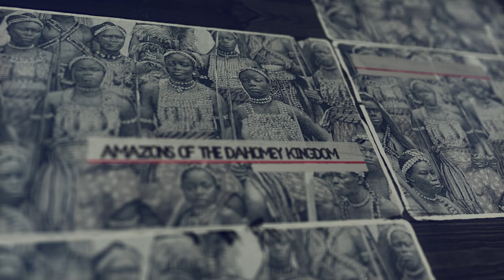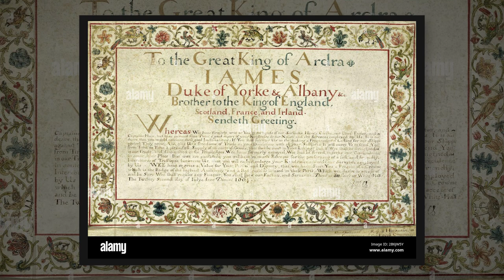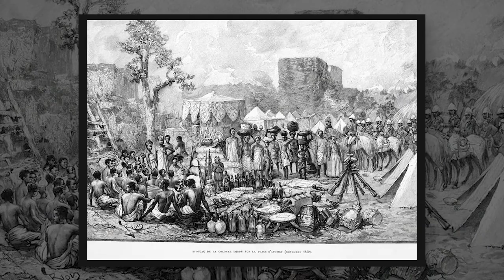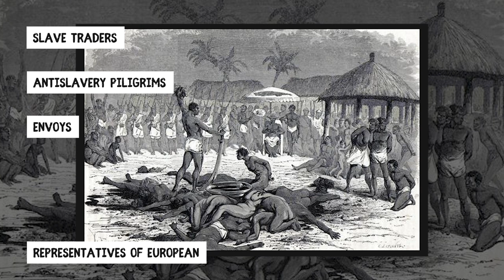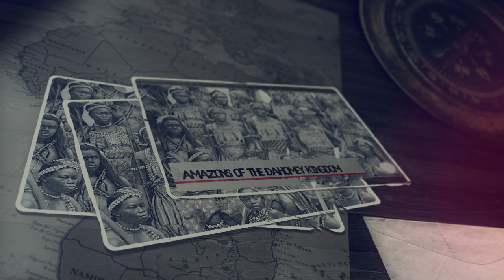The Kingdom of Dahomey: AMAZONS OF DAHOMEY #1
This is the first episode of the Warrior Women of Dahomey, where we learn about how the Dahomey kingdom first came about. How a section of the fon people left their lands and migrated to Allada, and how a succession dispute led to the discovery of Abomey, Port Novo, Whydah and eventually the creation of the Dahomey Kingdom. Featuring notable characters such as Prince Agassu, Do-Aklin, Dakondonu, Houegbaja, Agaja and much more.

The series will fully the history and culture of the Dahomean Amazons. Beginning with the Kingdom of Dahomey, what led to the formation of the warrior women, how they came about, why they were needed and then transitioning to the expeditions and events they carried out. We also include any significant stories and finally discuss the ending of the warrior women and the end of the Kingdom.

Bibliography
Alpern, S. B. (2011). Amazons of black Sparta: The women warriors of Dahomey. NYU Press.
Bay, E. G. (1998). Wives of the Leopard: Gender. Politics, and Culture in the Kingdom of Dahomey.
Herskovits, M. (1938). Dahomey: an ancient west African kingdom, vol 1.